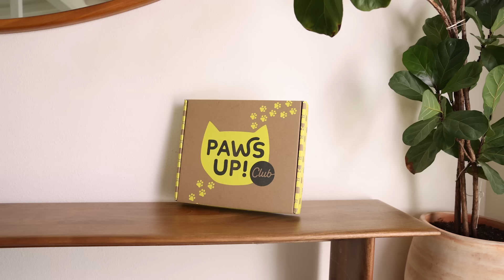A Big Announcement From Ellen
Ellen is ready to share not one but TWO brand new ideas she's launching TODAY and you can be a part of them. Join the clubs right here!